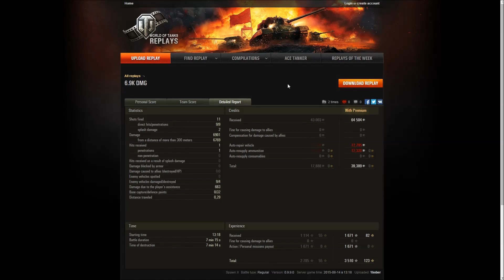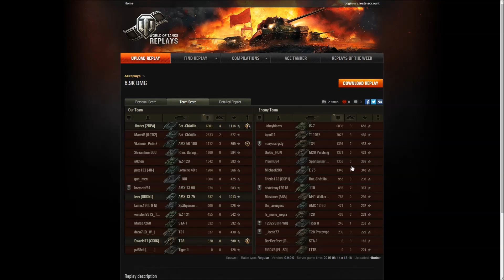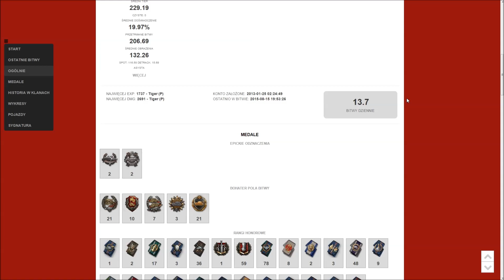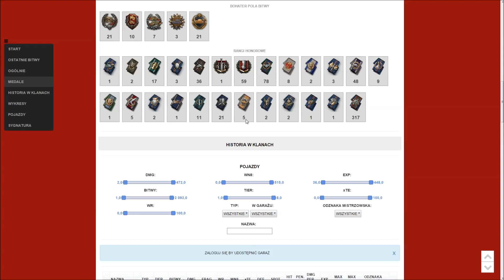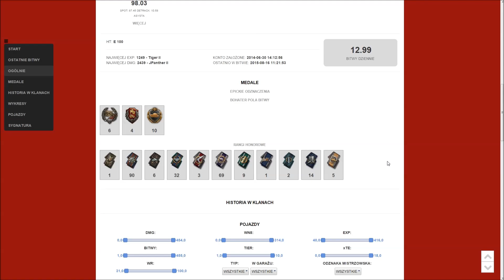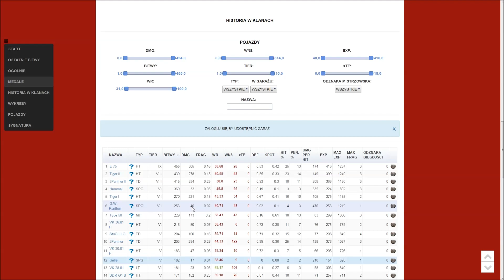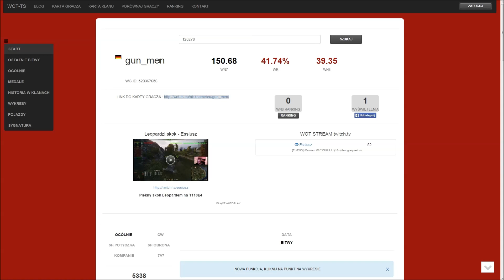[Z pamiętnika artylerzysty 62] Czy Bat-arty dostały ninja-buffa?!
W dzisiejszym odcinku poruszę dwie ważne kwestie.
Pierwsza dotyczy dziwnego zwiększenia możliwości ofensywnych francuskich artylerii IX i X tieru.
Druga zaś bardzo słabych "graczy" i ich zachowania w bitwie.